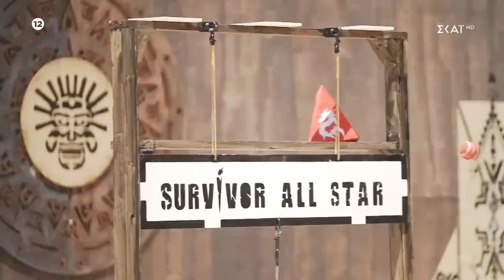Survivor All Star | Trailer | 11/06/2023